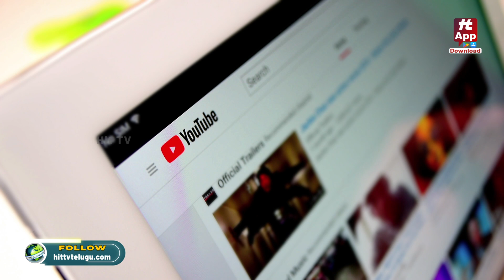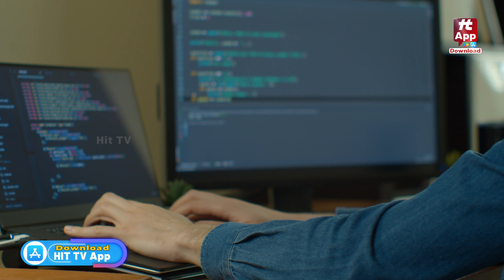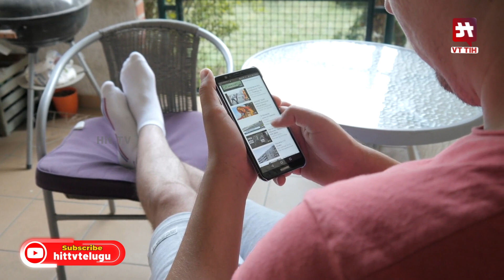ముగ్గురు కుర్రాళ్ళ జీవితాన్ని మార్చిన విక్రమ్ సినిమా.. | India TOP 10 Youtubers 2023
Watch :ముగ్గురు కుర్రాళ్ళ జీవితాన్ని మార్చిన విక్రమ్ సినిమా  || India TOP 10 Youtubers 2023  @HITTVOFFICIAL